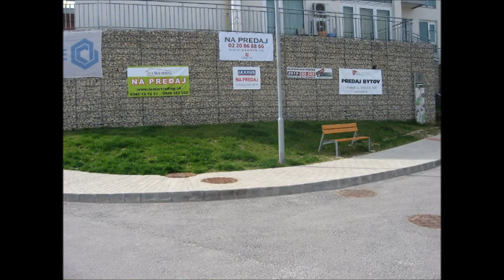Prechadzka Ahojka-Koliba.mp4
Prechádzka po nových sídliskách Bratislavy.